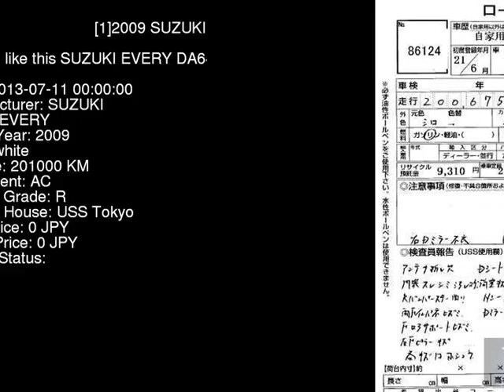2009 SUZUKI EVERY DA64V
the Authority on JDMs since 2007!  . Details on this car from auction in Japan